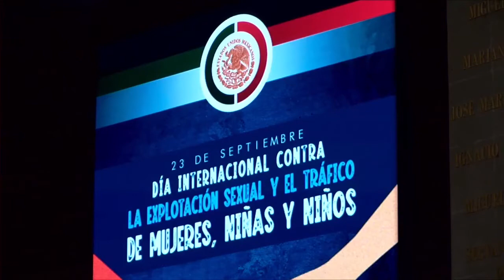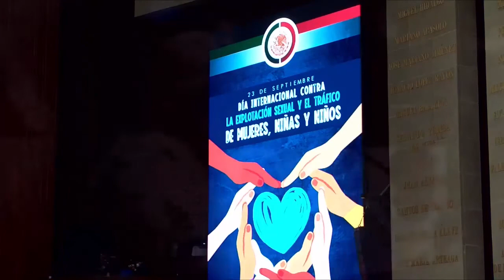Dip. Ángeles Gutiérrez (PAN) / Día contra la Explotación Sexual y Tráfico de Mujeres y Niños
La dip. Ángeles Gutiérrez, del PAN, señala que la explotación sexual y el tráfico de personas son delitos que se cometen contra los más vulnerables. Estos delitos tienen consecuencias devastadoras para las víctimas, la familia y sociedad.